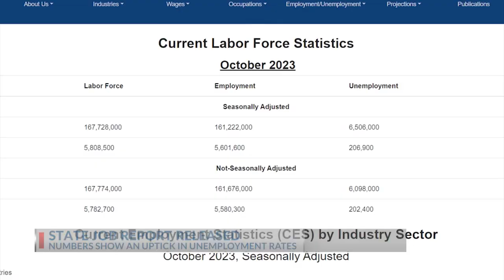Where Ohio stands on unemployment compared to earlier in 2023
A new report from the Ohio Department of Job and Family Services shows unemployment in the state remains low.